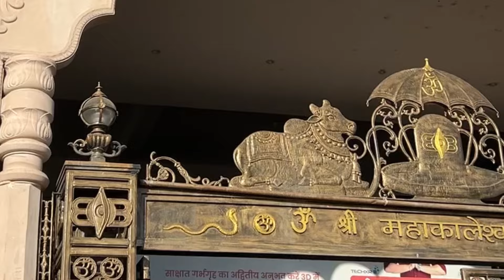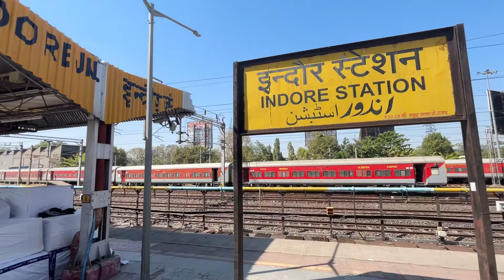Food Scam Alert ‼️सतर्क रहे🔔20414 Kashi Mahakal Express Full Journey Indore to Varanasi